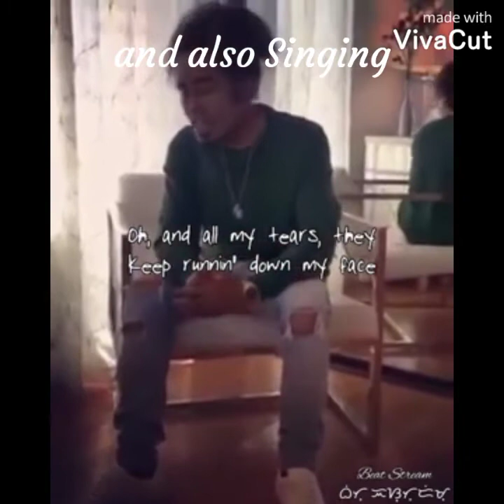My Autobiography vlog